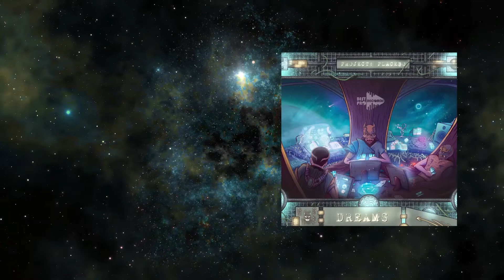Project Placebo - Haunted Rust (Original Mix)